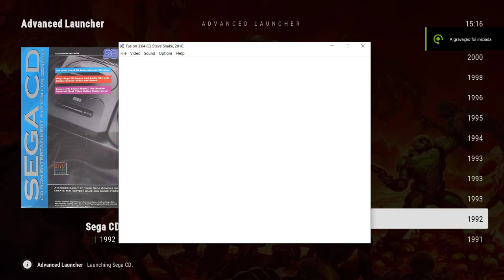Sega CD Menu interface